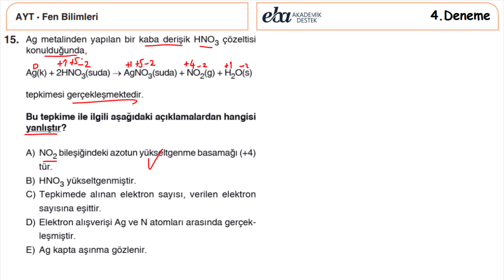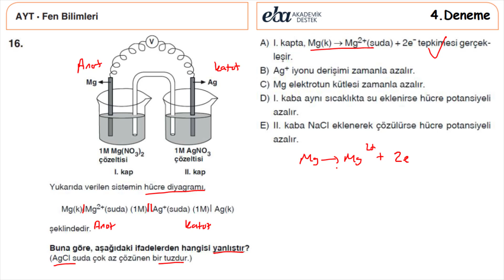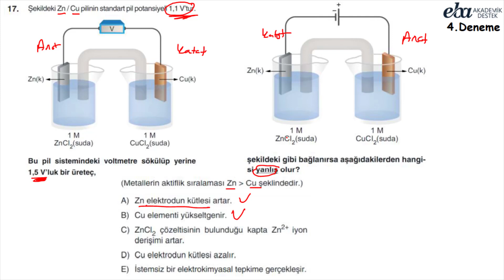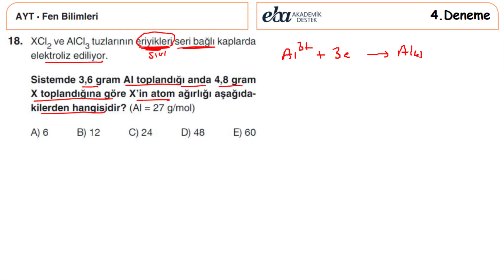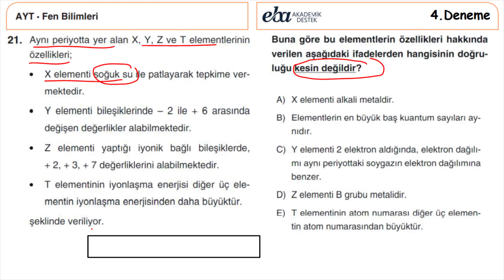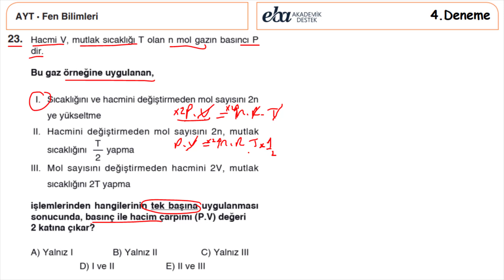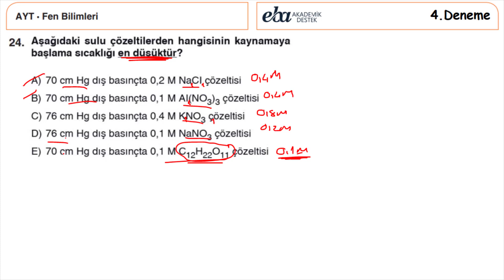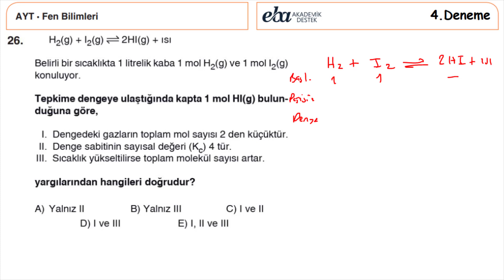EBA 4. Akademik Destek Denemeleri (5 Aralık) | AYT Kimya 2021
5 Aralık 2020 de yayınlanan EBA Akademik Destek Denemeleri AYT 4.sünün kimya sorularının çözümleri. Kolay gelsin.

Denemenin tamamını aşağıdaki bağlantıdan indirerek çözebilirsiniz. Kolay gelsin.